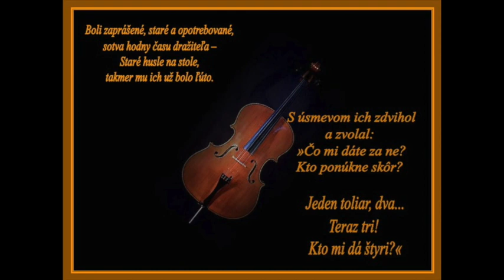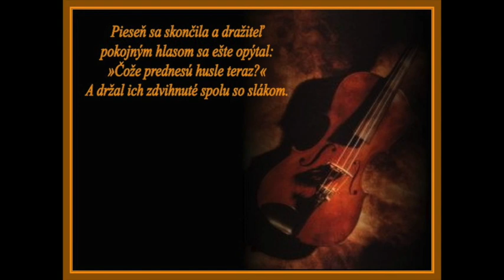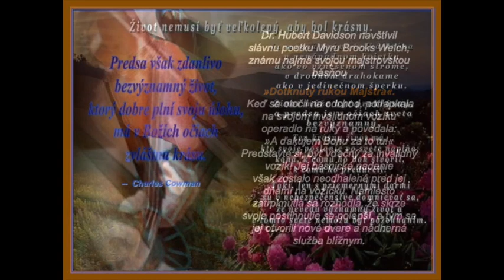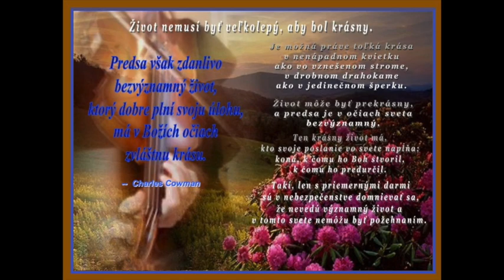Dotknutý rukou Majstra